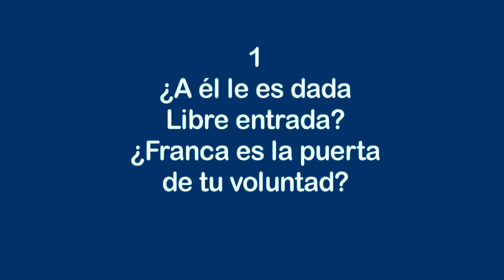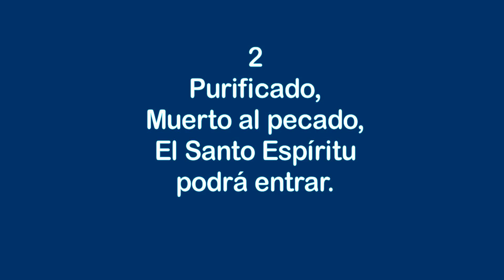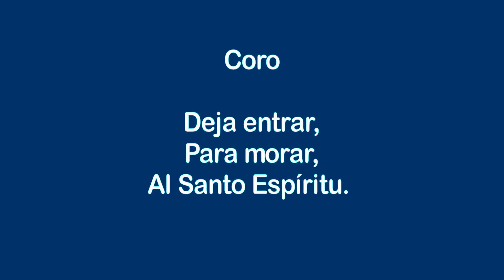Himnos de gloria Nº 257 - Templos de Dios sois